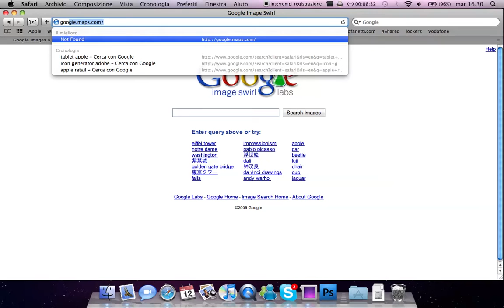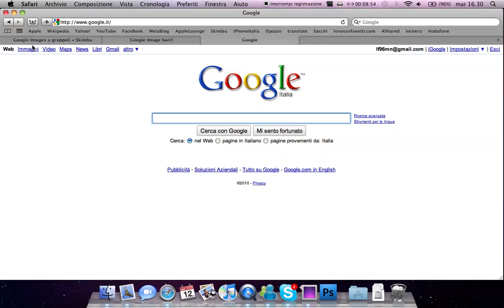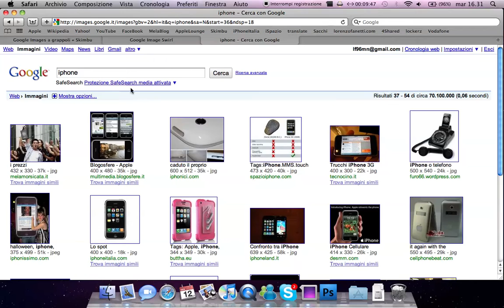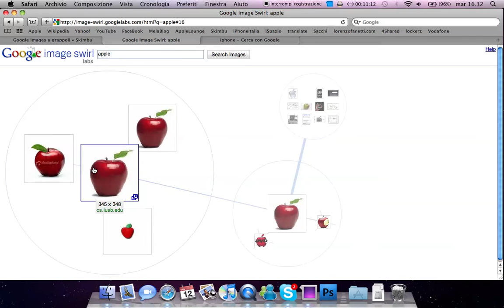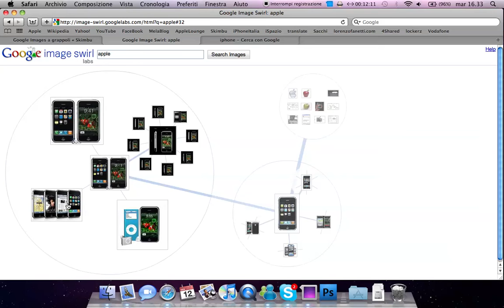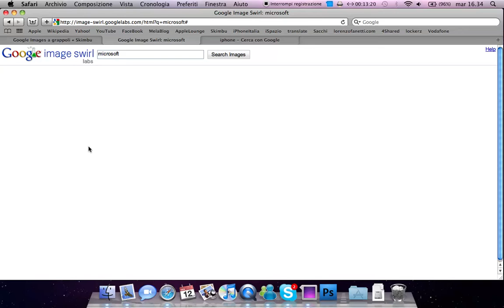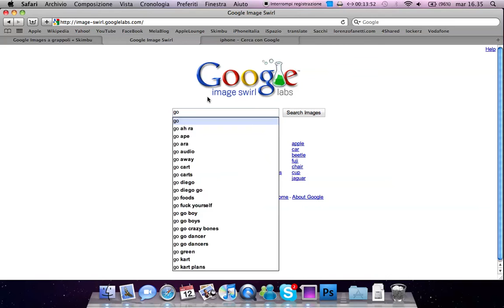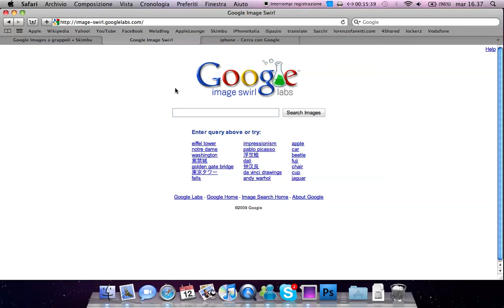Google Image Swirl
Ottimo servizio che ci permettere di divedere le immagini per " somiglianza "
BY lf96mn